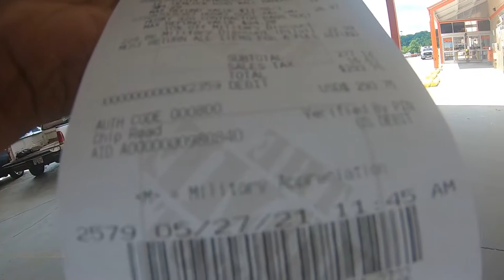How To Get 70% Off At Home Depot! | I Failed My Baltimore City Rental Inspection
Life as a landlord.
We had a Baltimore City rental inspection that didn't go so well!